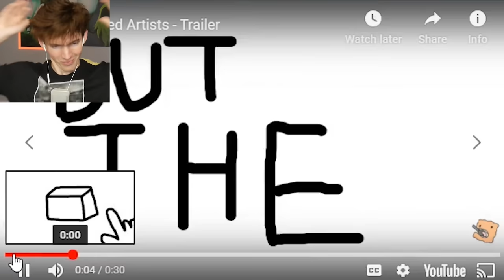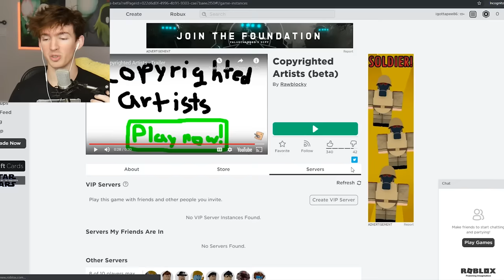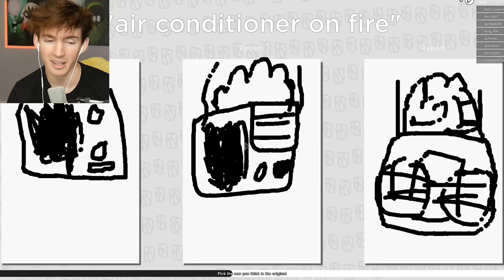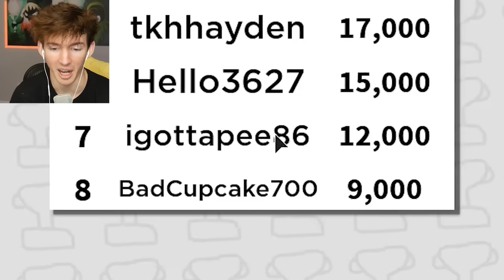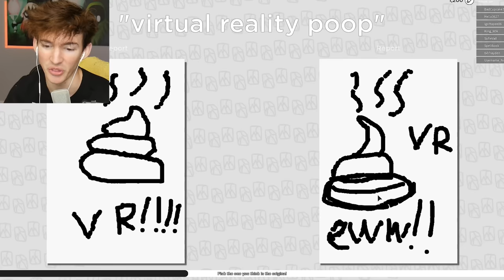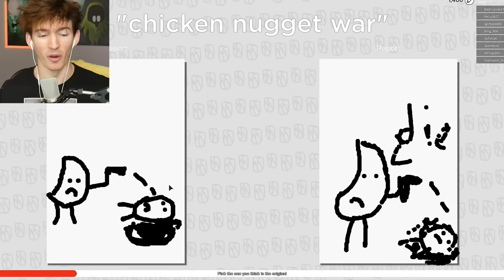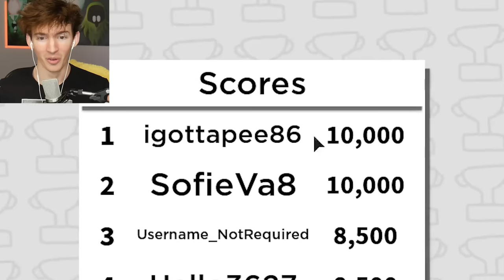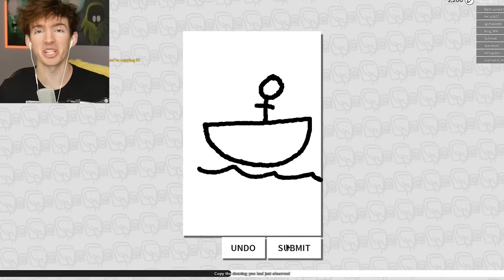ROBLOX COPYRIGHTED ARTISTS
Today I play COPYRIGHTED ARTISTS